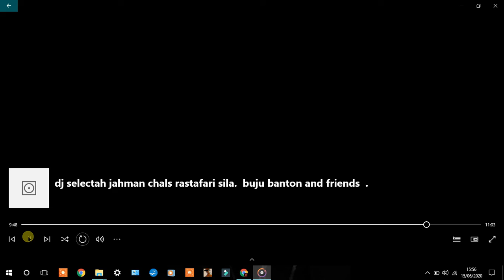dj selectah jahman chals rastafari sila buju banton and friends